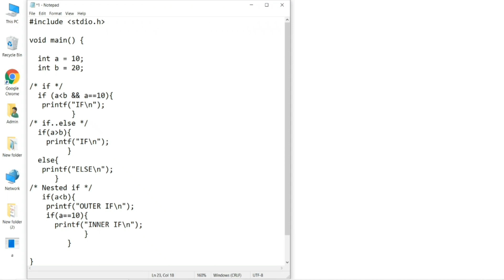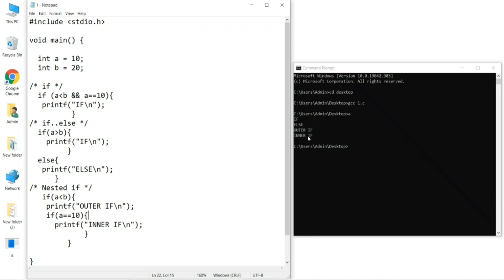if else and nested if in C Programming Language Explained in Hindi